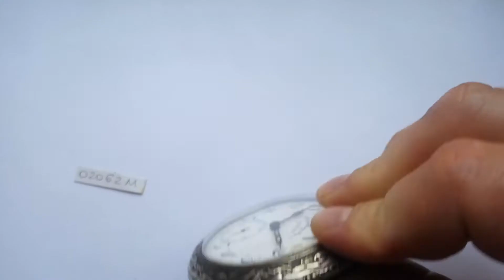Часы DOXA AntiMagnetique